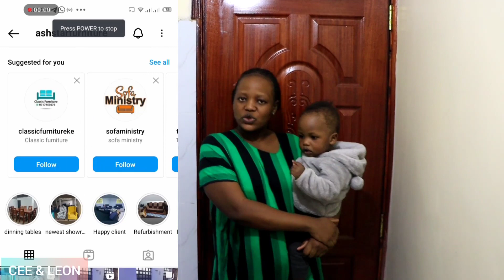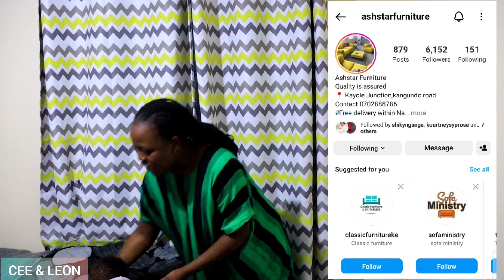FINALLY MY NEW BED IS HERE//MY FIRST NIGHT AT MY NEW HOUSE💕💕💕